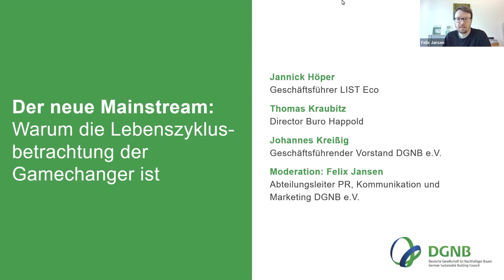Der neue Mainstream: Warum die Lebenszyklusbetrachtung der Gamechanger ist | Berliner Energietage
Die Berliner Energietage sind seit 2000 die Leitveranstaltung für Energiewende und Klimaschutz in Deutschland. Jährlich finden zwischen 50 und 60 Einzelkongresse, Tagungen und Workshops statt. 2023 fand der Kongress hybrid statt: der erste Teil Anfang Mai rein digital.

Hierfür richtete die DGNB am 3. Mai eine Online-Veranstaltung zum Thema "Der neue Mainstream: Warum die Lebenszyklusbetrachtung der Gamechanger ist" aus. Es diskutierten:
Johannes Kreißig (Geschäftsführender Vorstand, DGNB e.V. / Geschäftsführer, DGNB GmbH)
Thomas Kraubitz (Director, BuroHappold Engineering)
Jannik Höper (Geschäftsführender Gesellschafter, LIST Eco GmbH & Co. KG)

Moderation: Felix Jansen (Abteilungsleiter PR, Kommunikation und Marketing, DGNB)

Mehr über die Deutsche Gesellschaft für Nachhaltiges Bauen – DGNB e.V. finden Sie